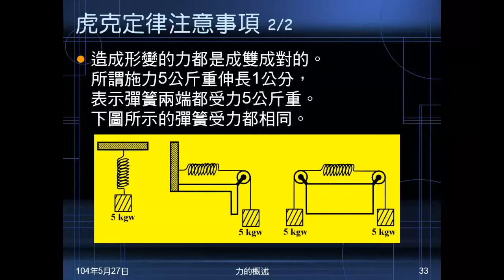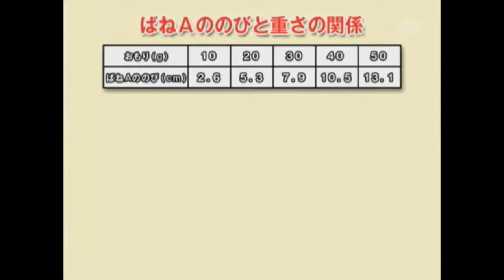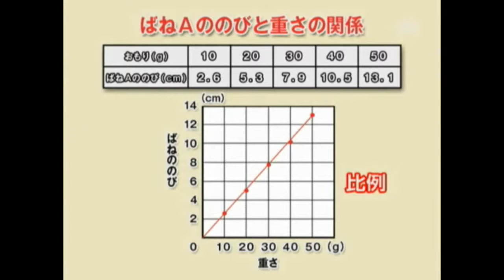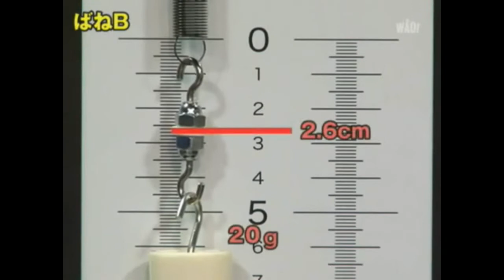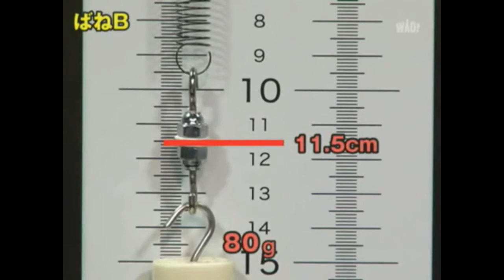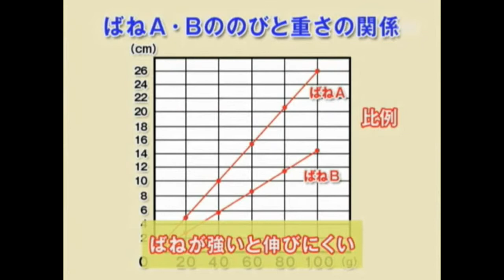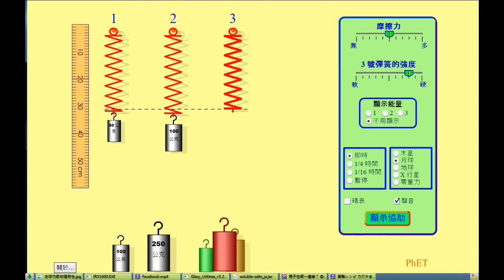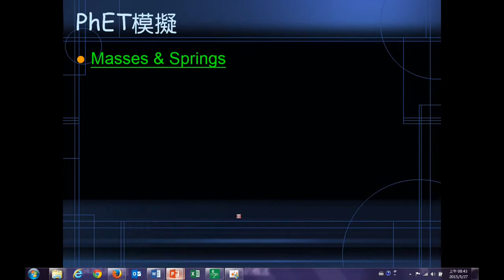103學年國二理化 常見的力06：日本虎克定律影片、PhET模擬程式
播放日本關於虎克定律實驗影片，及演示PhET虎克定律模擬程式。